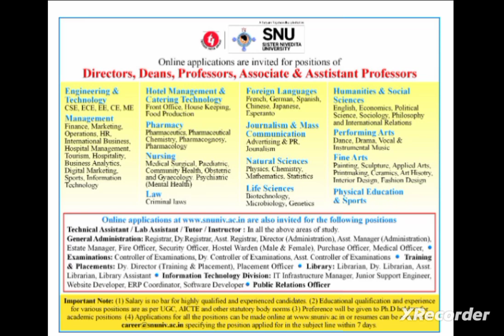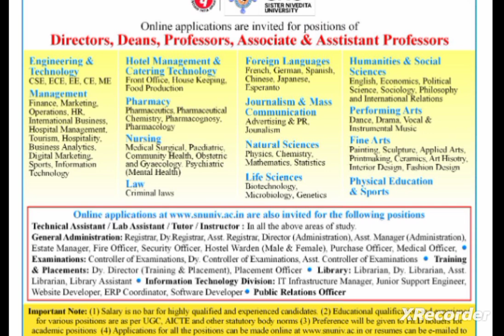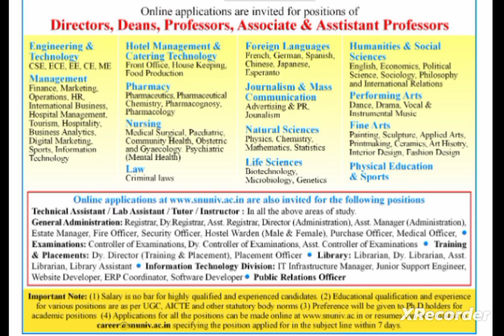Assistant professor vacancy 2024/Assistant professor requirements 2024/Assistant professor Job 2024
Faculty job
Faculty Plus
Haryana PGT vacancy
Kvs vacancy
Success haryana

Principal
✔️ Professor
✔️ Additional Professor
✔️ Reader
✔️ Associate Professor